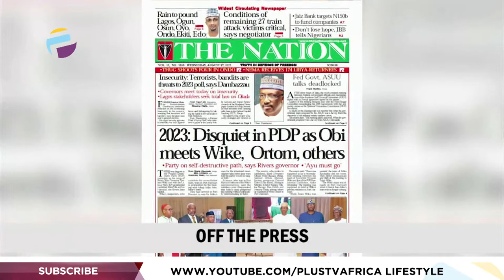A.S.U.U.: F.G. Agreed On U.T.A.S | Kenya Presidential Election 2022 | THE BREAKFAST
Welcome To Top On The Breakfast